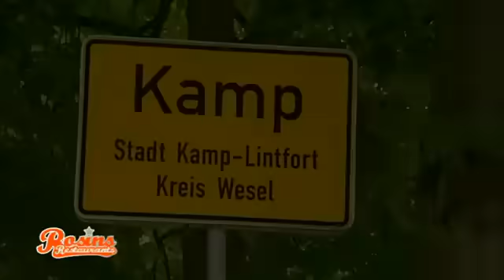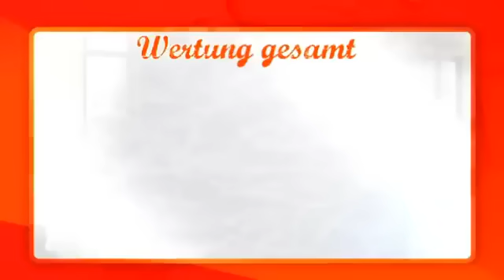🐟 "Der Fisch wurde einfach von dir vergewaltigt." Teil 2/4 | Rosins Restaurants Kabel Eins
Im "Haus Bieger" läuft das Testessen nicht ganz nach Plan. Köchin Petra begeht ein kulinarisches Fauxpas nach dem anderen.